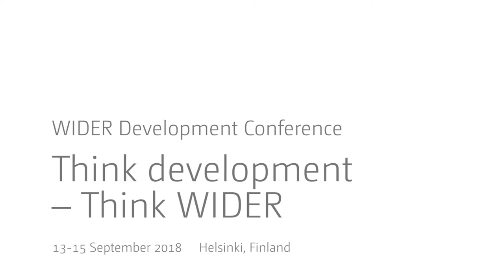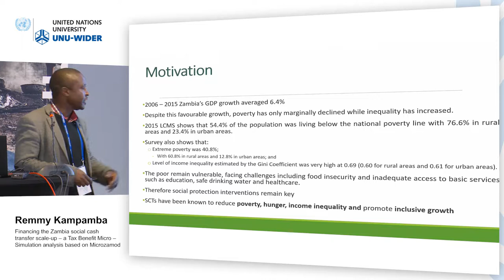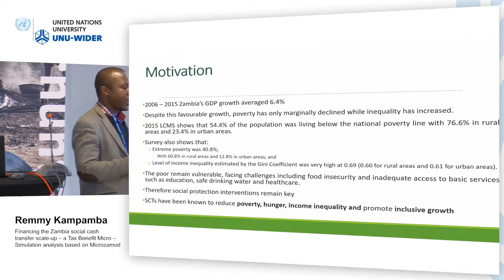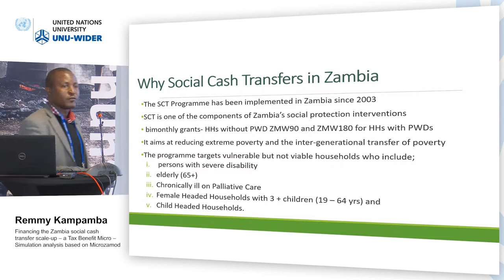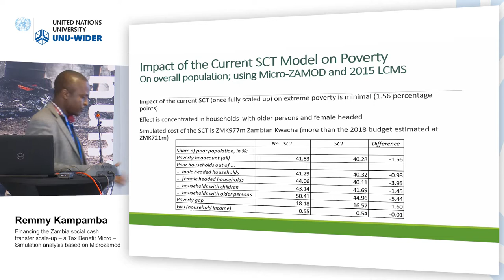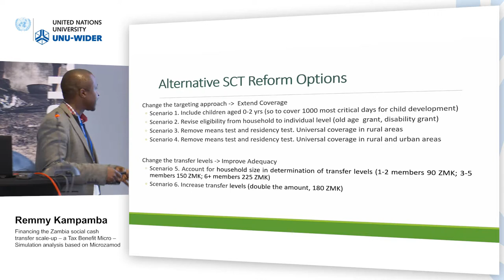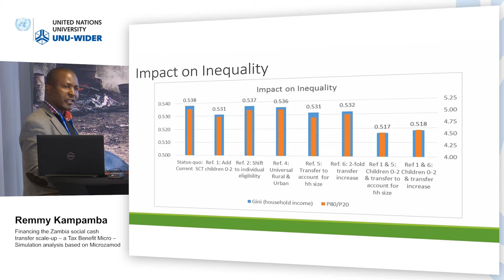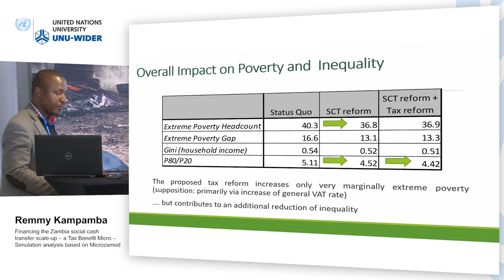Think development – Think WIDER | Parallel 2.4 - Remmy Kampamba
Parallel 2.4 | Tax and benefit policies